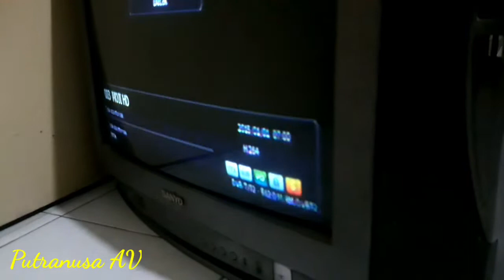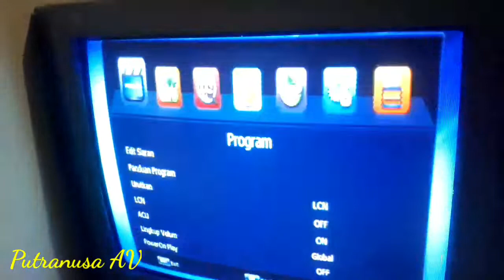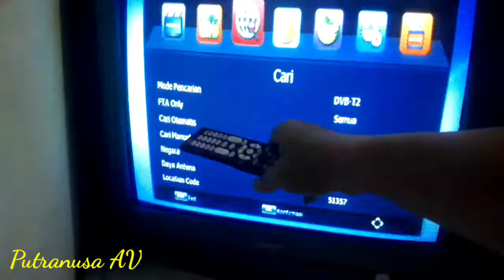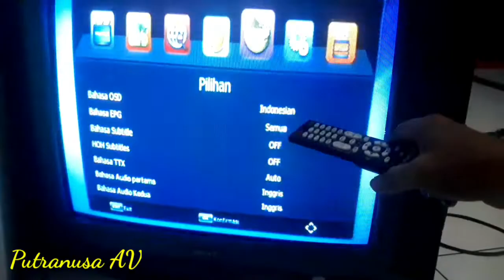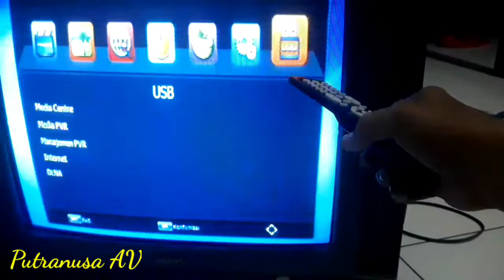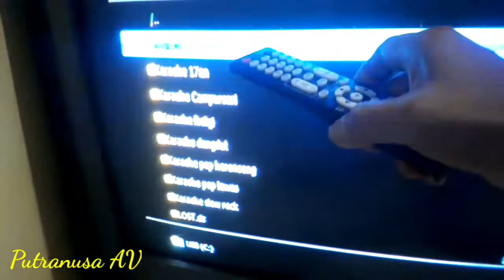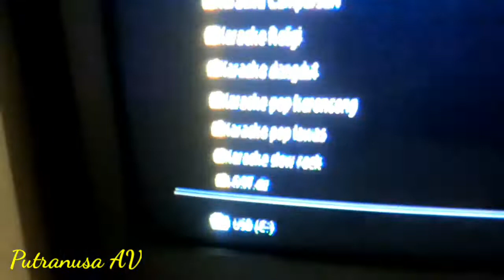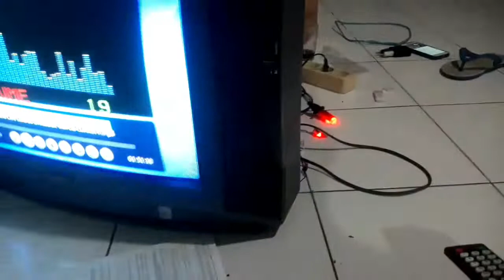Cara Menggunakan Port USB untuk Flash Disc di Mesin TV Digital